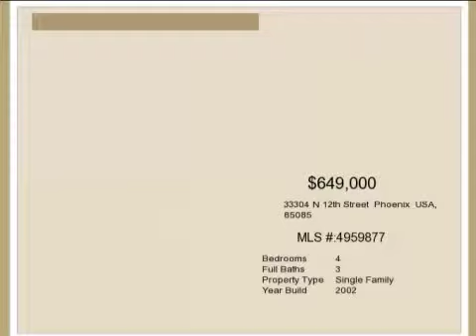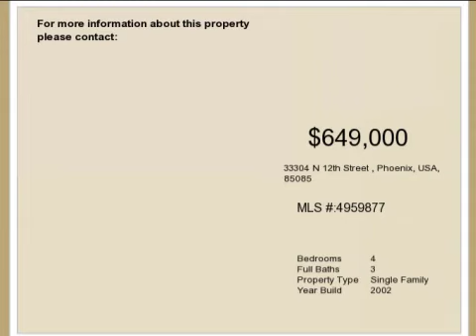Real estate for sale in Phoenix Arizona - MLS# 4959877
33304 N 12th Street
Phoenix Arizona 85085
MLS# 4959877